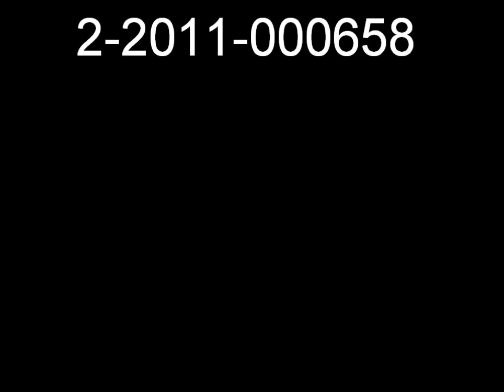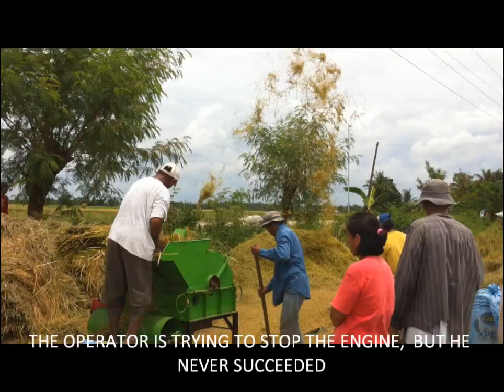JB "Challenger" auto-feeding rice thresher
ITS BETTER TO PREVENT THAN TO CURE.. WE WOULD LIKE TO PREVENT FURTHER INJURIES RELATED TO RICE THRESHING AND WE WOULD LIKE TO INTRODUCE OUR PRODUCT WHICH IS SAFER AND EFFICIENT..